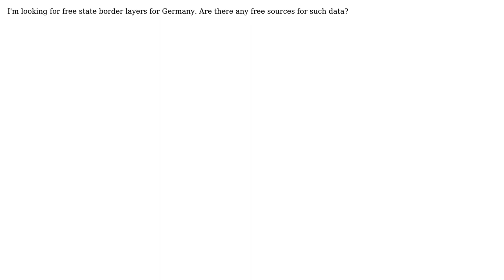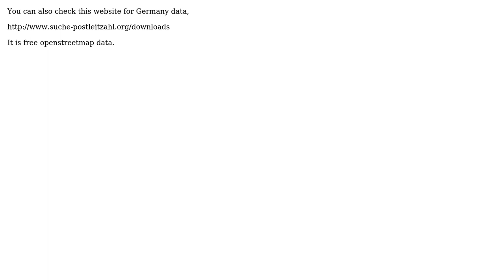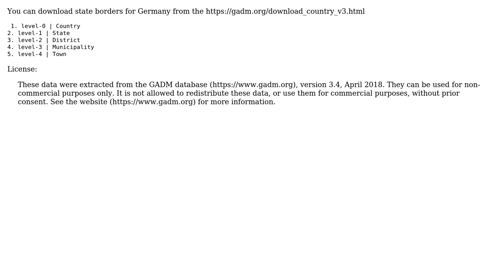GIS: Where can I find state borders for Germany? (5 Solutions!!)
GIS: Where can I find state borders for Germany?

With thanks & praise to God, and with thanks to the many people who have made this project possible! | Content (except music & images) licensed under CC BY-SA | Music | Images & others | With thanks to user Taras user MrSalamikuchen user Midavalo user Lee Hachadoorian user klaus user Joseph user Ezra Boyd user Andre and the Stack Exchange Network Trademarks are property of their respective owners. You are responsible for your own actions.